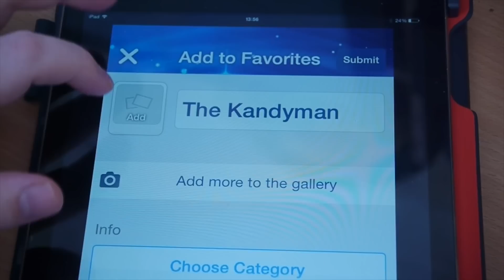Whovian Amino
This is a paid advertisement for Amino Inc.